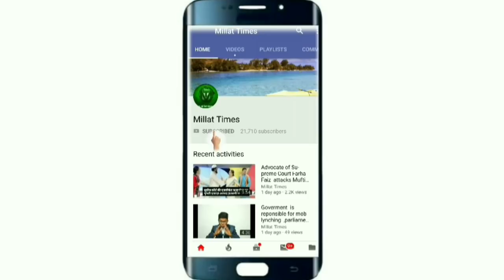Khaas Mulaqat Episode:07|| with Lt Gen Zameeruddin Shah Ex VC AMU|| Millat Times